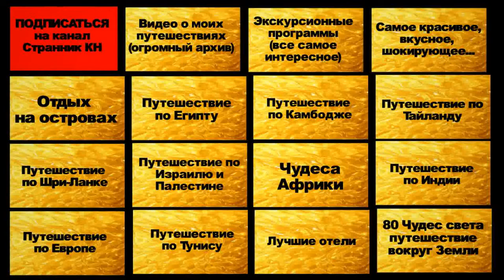Город Рассвета Ауровиль, Индия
Нет частной собственности. Не используются деньги. Нет лидера